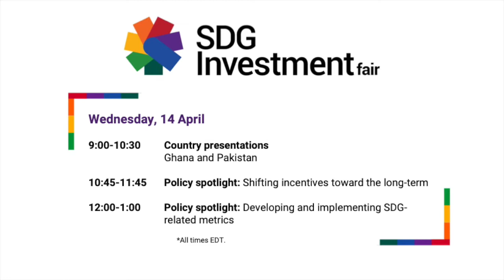2021 SDG Investment Fair - Policy spotlight: Developing & implementing SDG-related metrics + closing